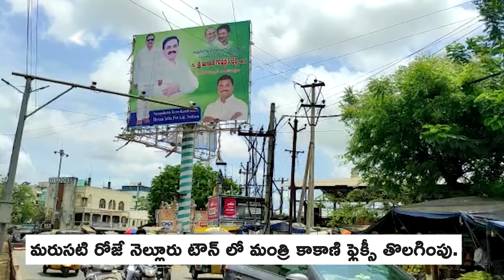Flexi politics in Nellore : మంత్రి కాకాణి ప్లెక్సీ తొలగించింది ఎవరు? | ABP Desam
Nelloreలో వైసీపీ విభేదాలు మరోసారి మరింత రచ్చకెక్కే అవకాశాలు కనిపిస్తున్నాయి. నిన్నటికి నిన్న మాజీ మంత్రి అనిల్ ప్రెస్ మీట్ పెట్టి మరీ.. కాకాణి ప్రమాణ స్వీకారానికి తనకు ఆహ్వానం లేదని చెప్పారు. మరుసటి రోజే నెల్లూరు టౌన్ లో మంత్రి Kakani ఫ్లెక్సీలను ఎవరో గుర్తు తెలియని వ్యక్తులు తొలగించడం ఆందోళనకు తావిస్తోంది.